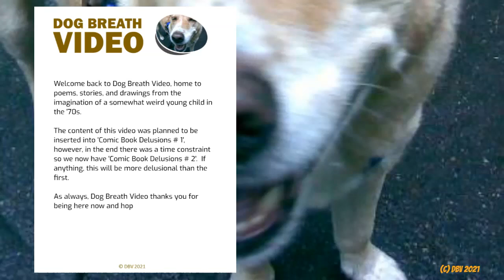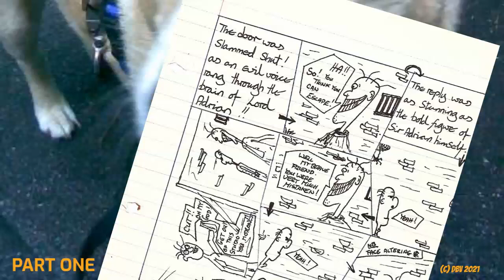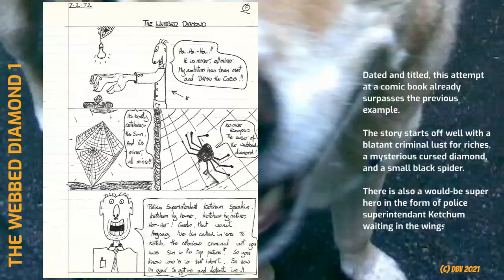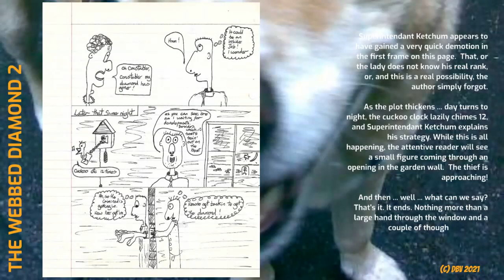Dog Breath Video Comic Book Delusions # 2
Welcome back to Dog Breath Video, home to poems, stories, and drawings from the imagination of a somewhat weird young child in the '70s.

The content of this video was planned to be inserted into 'Comic Book Delusions # 1', however, in the end there was a time constraint so we now have 'Comic Book Delusions # 2'.

If anything, this will be more delusional than the first.